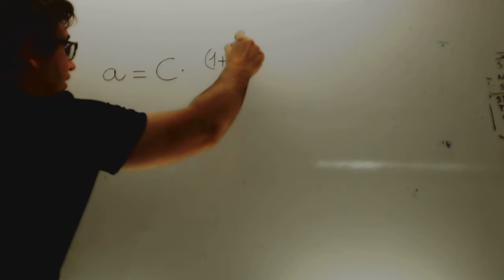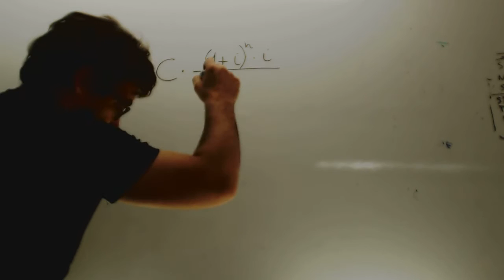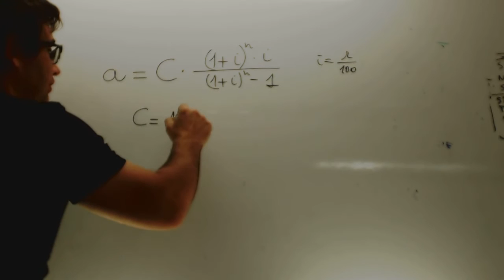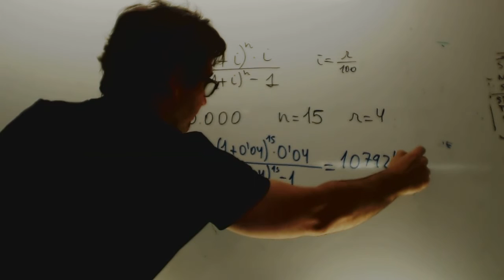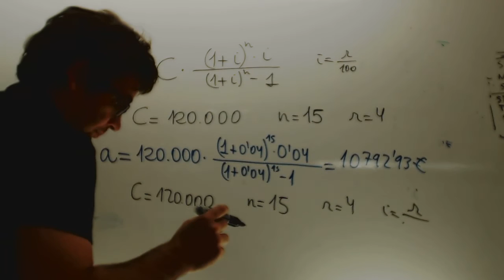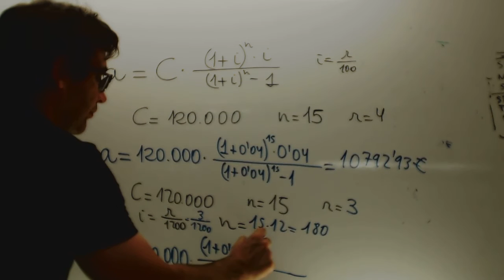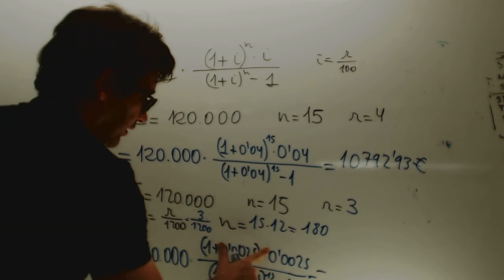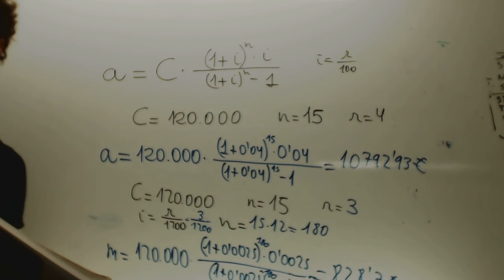Amortizacion prestamo Matematicas 1 Bachillerato Academia Usero Estepona